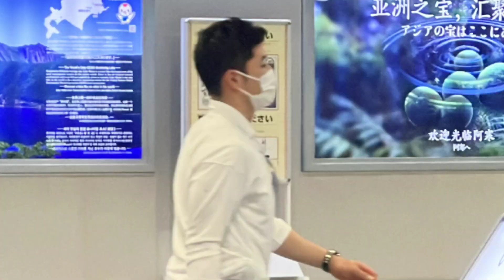釧路で深い霧に迷い込み 落石駅で清宮幸太郎の夢をみる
拝啓、キョーコちゃん

まるで土曜日の実験室だと思われ...